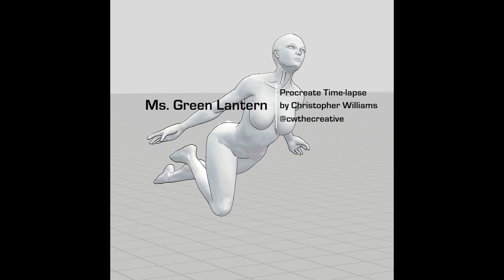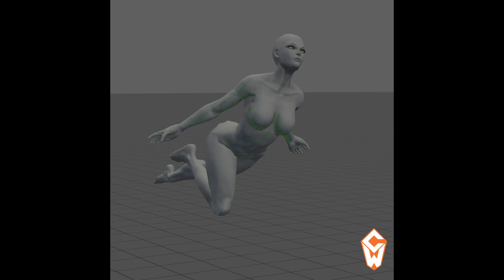How to draw on Procreate - Green Lantern Corp - time-lapse video process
Procreate time-lapse video of my digital art illustration of a Green Lantern Corp member.